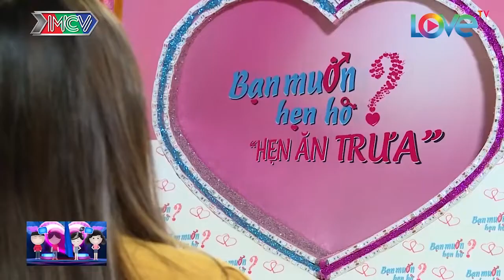Bà Mối CÁT TƯỜNG Chịu Không Nổi Vì Nhà Gái QUÁ XINH😍| Cát Tường - Hẹn Hò Hay Nhất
SpeedCouple Bà Mối CÁT TƯỜNG Chịu Không Nổi Vì Nhà Gái QUÁ XINH😍| Cát Tường - Hẹn Hò Hay Nhất